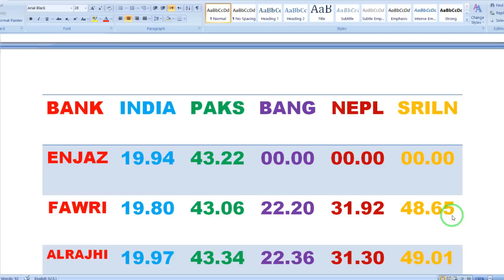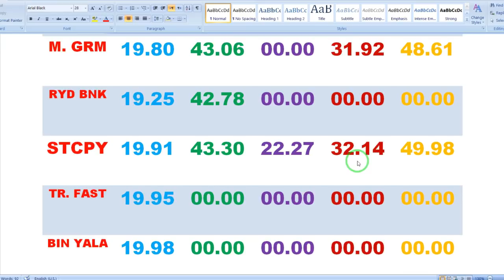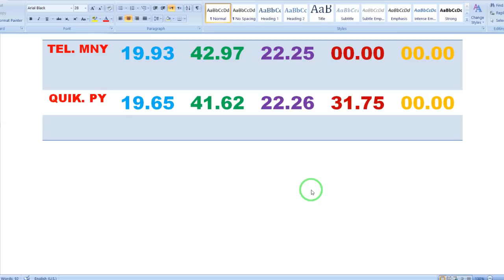Today Saudi Riyal Currency Exchange Rate 14 June 2020 | Gulf Life Hindi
In This Video Watch: Today Saudi Riyal Currency Exchange Rate For 14 June 2020. Riyal To Indian Rupees, Riyal To Pakistani Rupya,

►About: Gulf Life Urdu YouTube Channel Pe Aapko Milegi Videos, Gulf Se Related Laws Aur Lifestyle Etc Ke Bare Mein.
Kyunki Ham Aapke Liye In Countries Se Related Various Topics Pe Videos Late Rahte Hai, Jisse Aapko Gulf Mein Rahne Aur Yaha Ko Samjhne Mein Kafi Aasani Hogi.
Shukriya!

dollar rate
breaking news